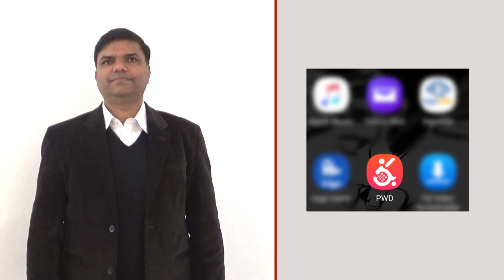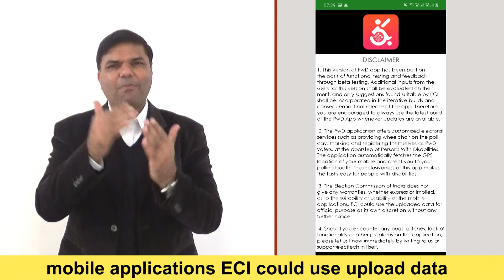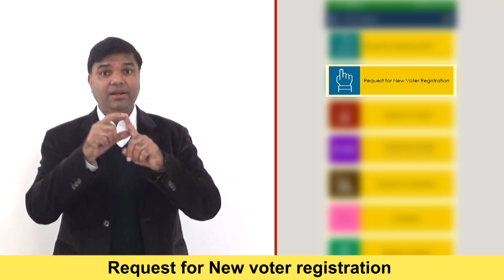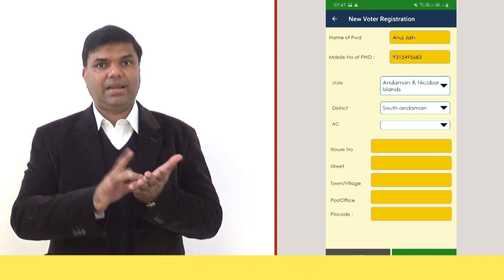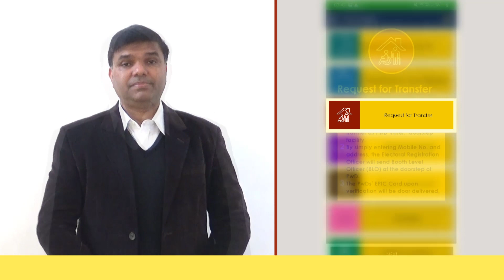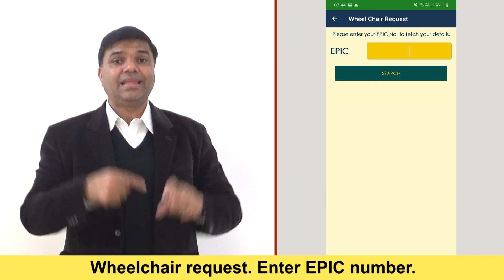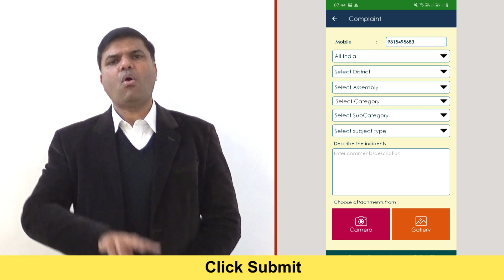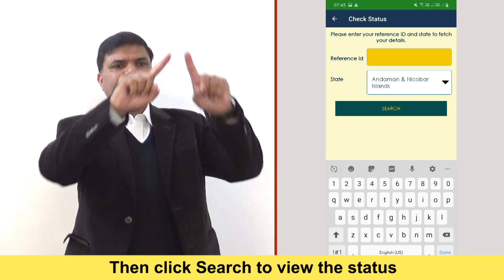Facilitation that Makes the PwD App Unique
Video created in sign language to help PwD Voters to understand the voting process and motivate them for voting.